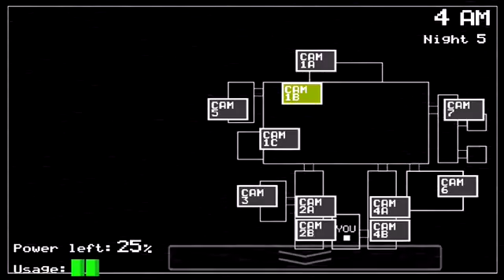I finally died (five nights at Freddy's #3)